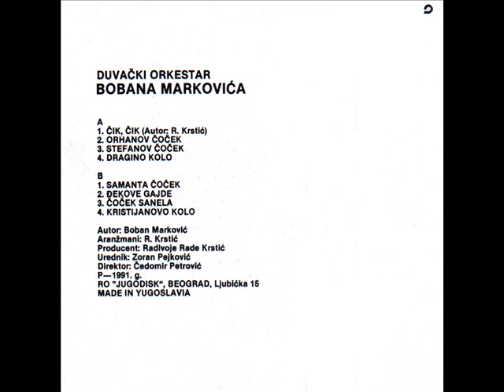DO Bobana Markovica - Djekove gajde - (Audio 1991)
Label and copyright Jugodisk & DO Bobana Markovica

lyrics:
Arr:     Rade Krstic